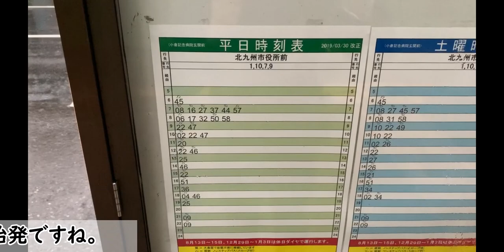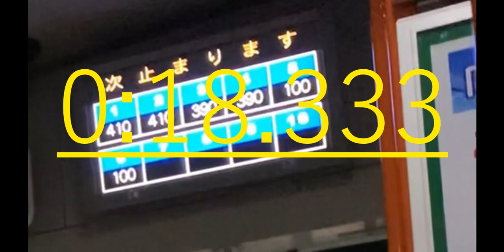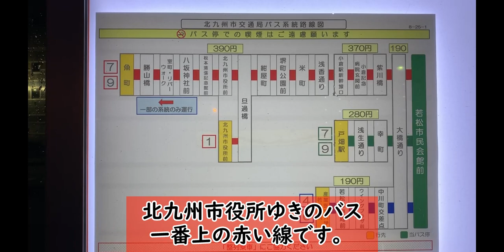【北九州市営バス】前バス停から50メートル…廃止された紺屋町バス停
2020年3月27日(金)撮影

翌日ダイヤ改正で廃止となった
北九州市営バス「紺屋町」バス停の紹介です。
ひとつ前の「堺町公園前」バス停から50メートルしか離れていません。
この1区間の移動時間も20秒くらいです。

また、このバス停を通る
北九州市営バスの小倉線(北九州市役所前ゆき)は
小倉駅南側では時計回りにしか運行されていません。
バス停とその路線についてまとめました。

なお、今回は乗車したバスはたまたま
「ハローキティバス」キティちゃんバスでした。

【使用したキップなど】
■北九州市営バス「ひまわりバスカード」

【使用した動画編集ソフト】
■『VideoPad』

【使用音源】
フリーBGMサイト『DOVA-SYNDROME』より
・「コミカルレース」Notzan ACT様
・「プィーン」いまたく様

▼▼▼こちらの情報も合わせてごらんください▼▼▼

■ハンドルネーム：「■ぶらくら■」
・画数15にこだわりたかったので、前後に「■」をつけてみました。

■自己紹介
福岡県北九州市民の会社員です。
もともと路線バスが好きでしたが、
高校生のときに西日本新聞の紙面で見た「JR160円大回り」から
JRや全国の鉄道にかなり興味を持つようになりました。

■「JR全線乗車」
2008年1月6日に初めて「JR全線乗車」しました。
2018年11月17日から継続中です。(2019年11月30日開業区間も済)

ここまで読んで頂き、ありがとうございました。
ぜひ他の動画もごらんください(^_^

ーーーーー私のオススメ動画ーーーーー
【西鉄バス北九州】自動運転バス(実験段階)に北九州空港から乗ってみた。[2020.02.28]